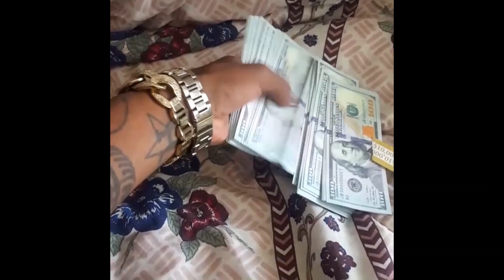Ray Bandz - No New Friends (New)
Houston rapper Ray Bandz unleashes another banger. Follow on fb:RayBandz & Twitter @ Ray Bandz